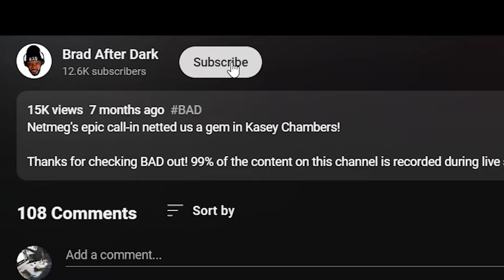🎵 Nightwish - Endless Forms Most Beautiful REACTION